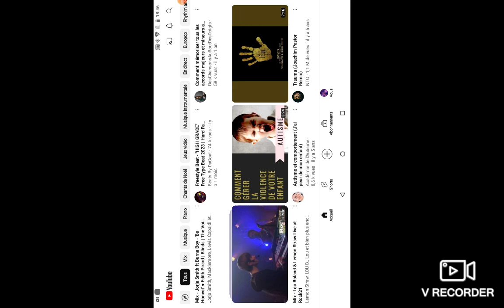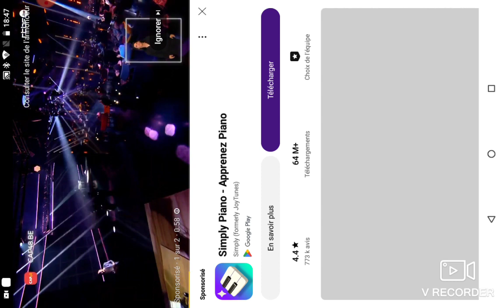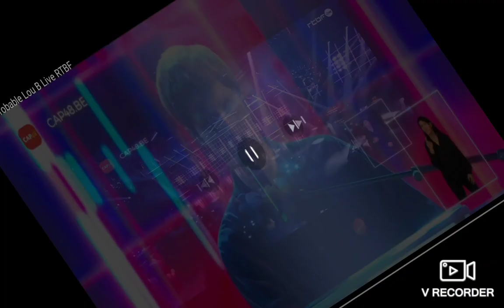lou b je te kiffe